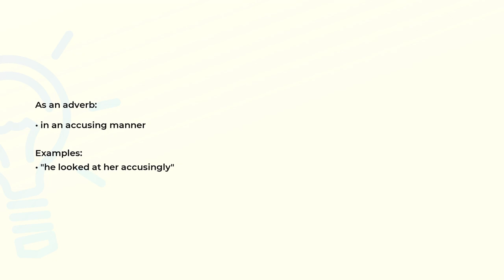What is the meaning of the word ACCUSINGLY?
Definition, examples of use and spelling of the word ACCUSINGLY.

(00:00) Intro
(00:07) As an adverb
(00:18) Spelling

As an adverb (00:07):
• in an accusing manner

Examples:
• "he looked at her accusingly"